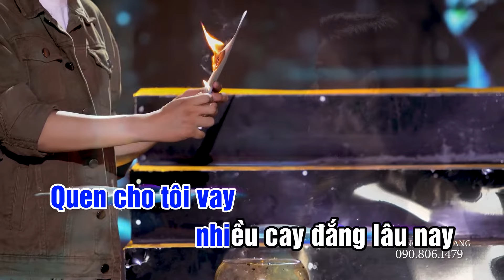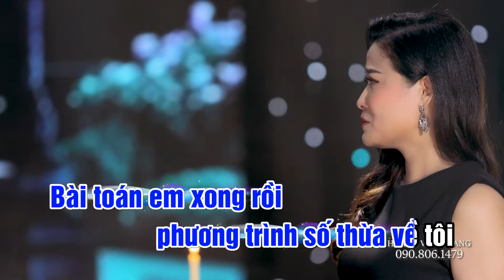KARAOKE TÔI KHÔNG CÔ ĐƠN - Beat Chuẩn | Hoàng Việt Trang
Dân Ca Miền Tây - Nhạc Trữ Tình Quê Hương Chọn Lọc